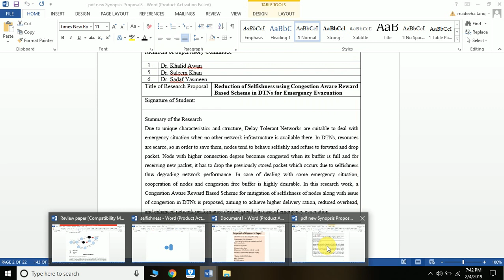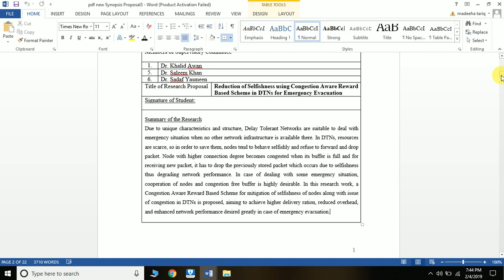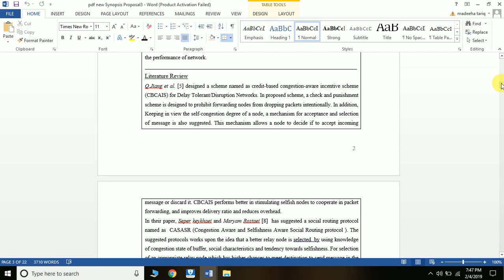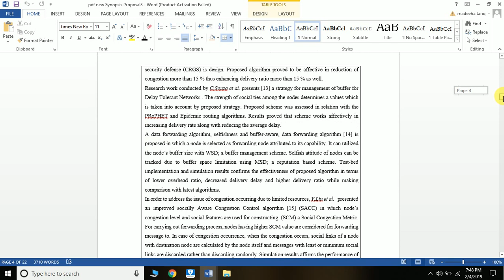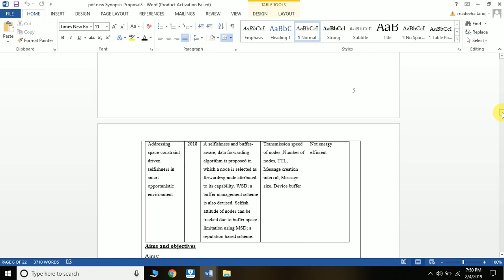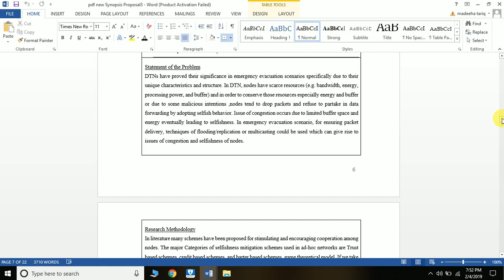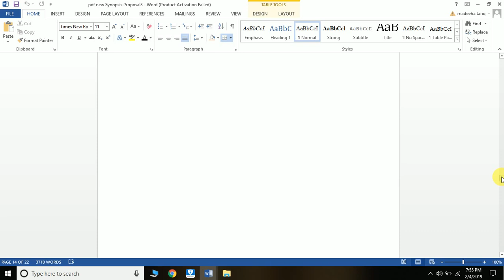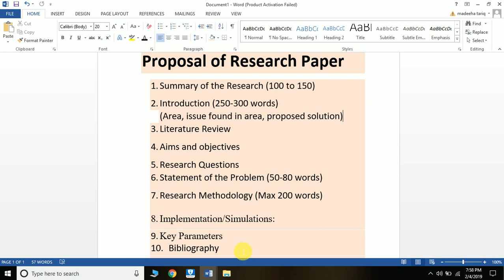How to write proposal / synopsis of a research paper in English , Urdu and hindi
Writing a research proposal is a very significant task for the approval of your research topic. This video is about how to write a research proposal and what are the main components or parts of a research proposal.
here are links for videos regarding writing, introduction, problem statement, research questions and summary of the research.